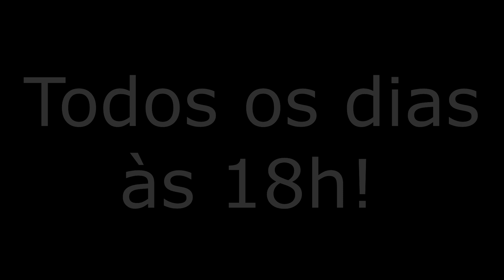Terraria 1.3 | Expert Mode - Episódio 3 "Pequena Exploração" [Em Português]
Terraria 1.3 Série do Expert Mode em Português